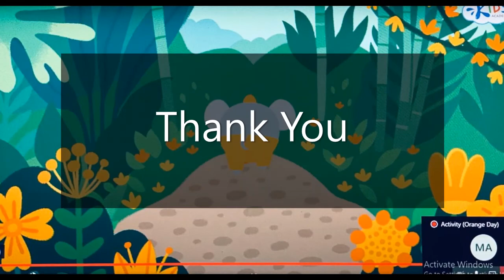JIS KG2 Orange Day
KG2 students of Jubail International School had their on-site and online Orange day.
The event had some interesting activities and all students both in physical and virtual class enjoyed the day.